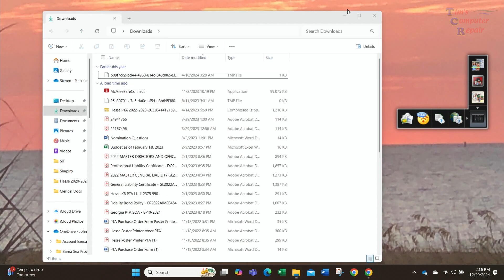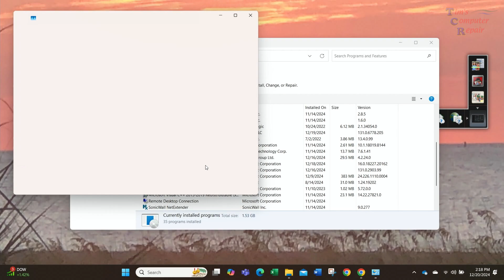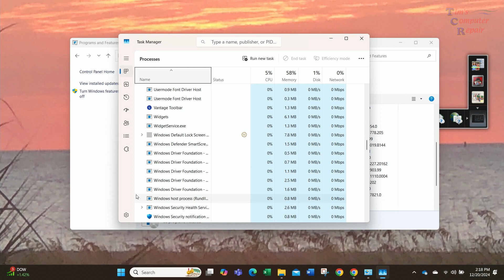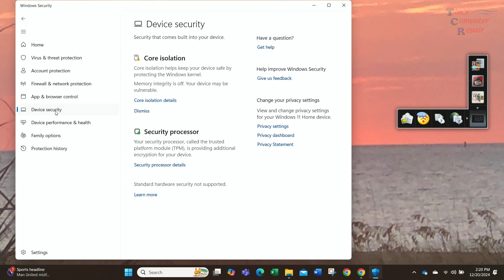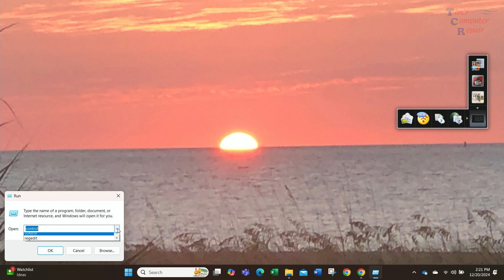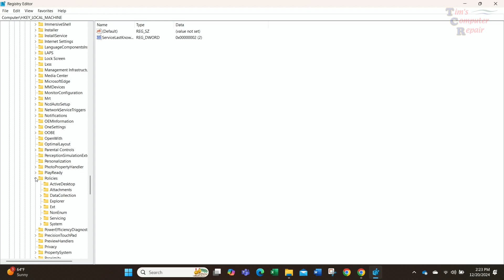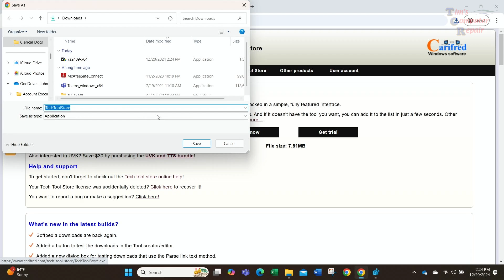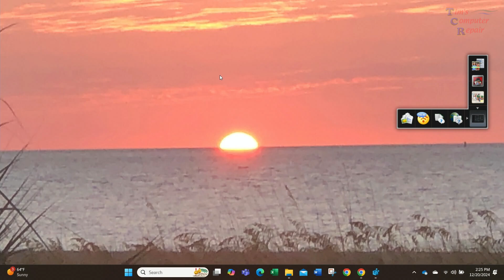Windows 11 Blocks All of My Downloads From the Internet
In this video I show how to troubleshoot and fix a bug in Windows that prevents you from downloading anything from the internet. There could be a verity of issues that could cause this but the video explains how to take the steps to rectify the issue. If you are in the Savannah GA area stop by my shop and say hello.

🚩My Bench Tools🚩
17 in 1 Electronics Repair Tools Opening Pry Tool Kit
iFixit Pro Tech Toolkit
SMD 2 in 1 Soldering Iron Hot Air Rework Station
🚩AMIR Electric Screwdriver (Newest)
*MulWark Hex Head Allen Wrench Drill Bit Set 20PC

🚩Repair Shop Must Have Items🚩
*TOMLOV DM602 HDMI Digital Microscope
*M.2 to USB Adapter
*USB to SATA Hard Drive Docking Station for 2.5 or 3.5in HDD, SSD
*CRAFTSMAN 9 Gallon 4.25 Peak HP Wet/Dry Vac
*Double Sided Adhesive Tape Heat Resistant
*High Temp Tape, 4 Pack
*90W AC Universal Laptop Charger
*Cordless Air Duster For Cleaning Computers
*Extreme The High Performance Thermal Paste
*RESPAWN RSP-110 Racing Style GamingChair
*ASUS AX5700 WiFi 6 Gaming Router
*TP-Link 24 Port Gigabit Ethernet Switch
*Synology 4 bay NAS DiskStation DS418